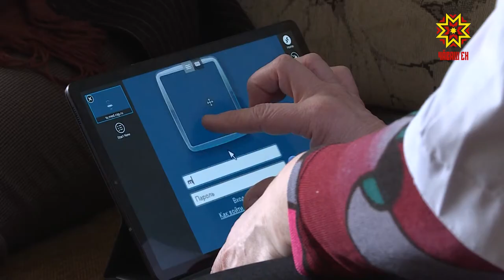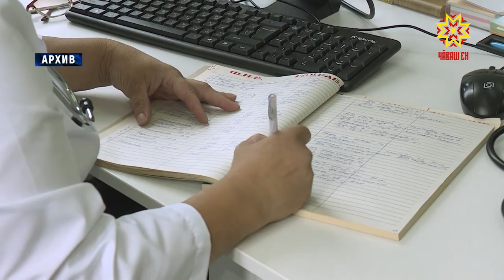Тухтăрсем планшетпа çӳрĕç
Тухтăрсем чирлĕ çын патне планшетпа çӳреме пуçланă. Çакă вĕсене ун пирки мĕн пур информацие тӳрех пĕлме май парĕ. Малашне вара хут ĕçĕнчен те хăтарĕ.